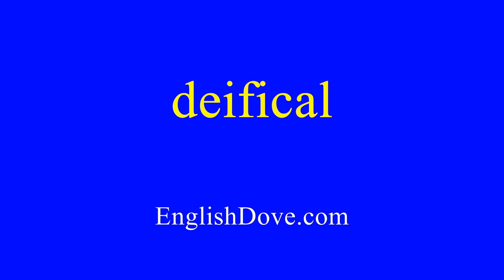How to pronounce deifical in American English